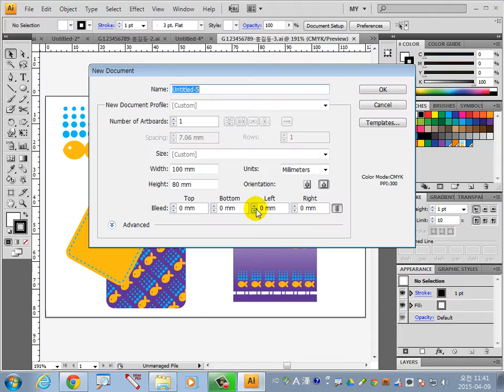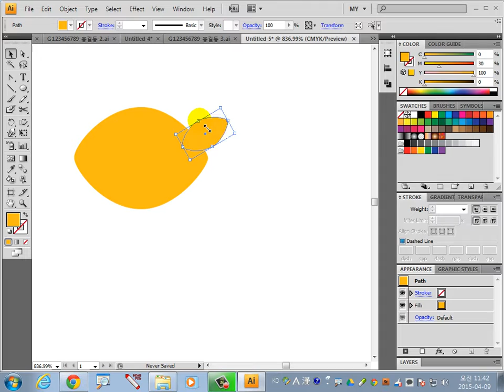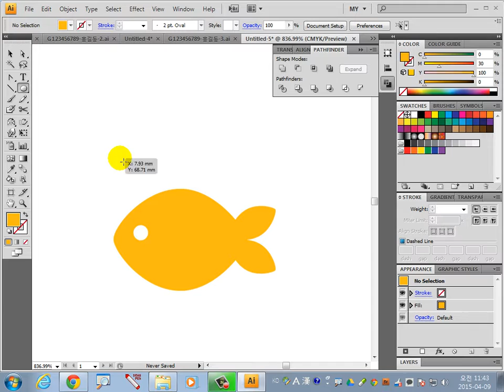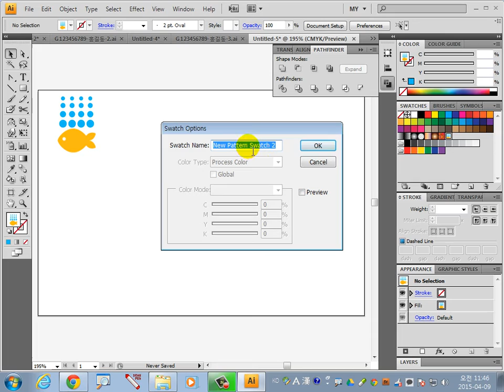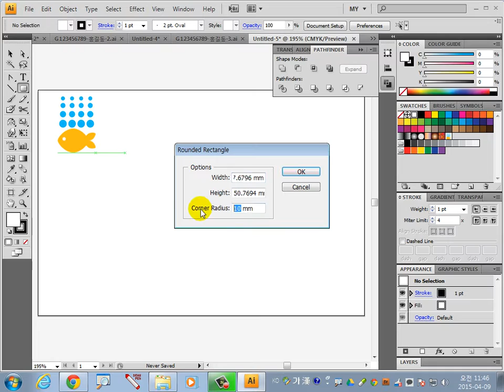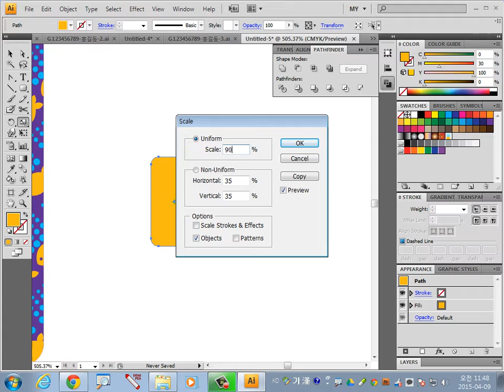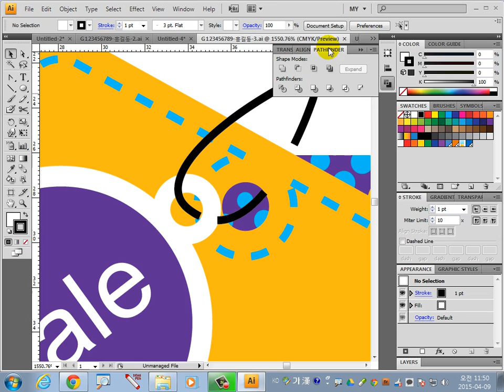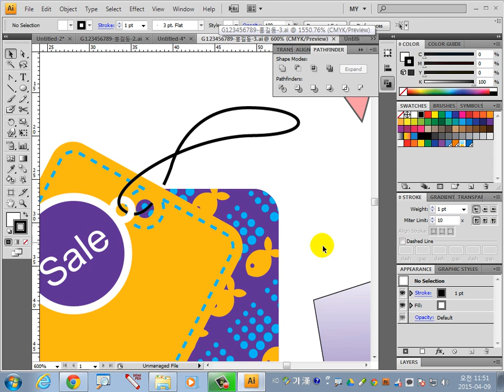일러스트 GTQ 2015년 2월 2급 3번 문제-1. 이승희